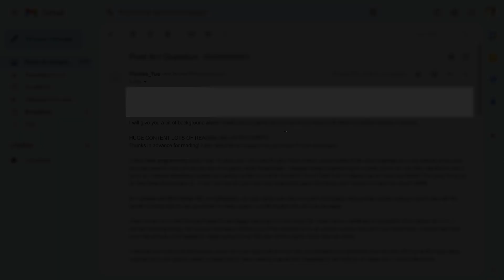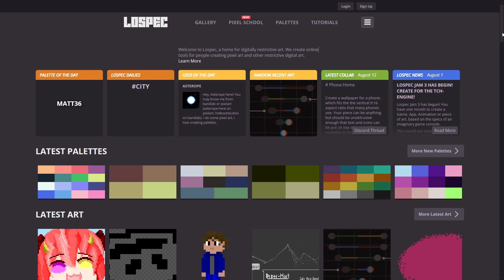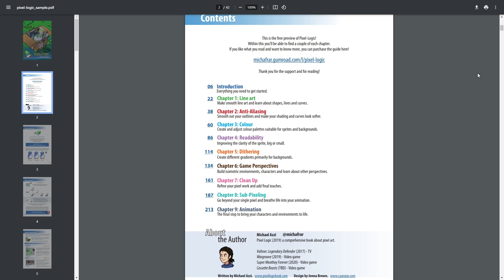Pixel Art Godot Tutorial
Some tips about pixel art.